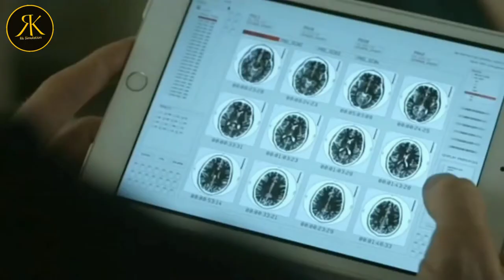Tallest man in the world real super giant 2020 |Rohaib chouhan & Rk Simulation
The most tallest person man/woman in the world sultan kosen, ekaterina Lisina, Radhouane charbib, Robert bobroczky, Brahim takioullah etc. this person is a real super giant.

I am not owner of any content which i used in my video all resource like picture / video from Google or any other helpful site which help us to explain our video nicely or deeply so i credit to my all work to google or any other site.
   I hope all owner understand to me if used some content in my video thank again to all owners